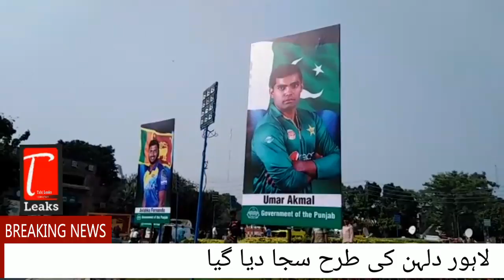Shadab Birthday, Interview Umar Akmal & Ahmad Shahzad, Lahore Decorated